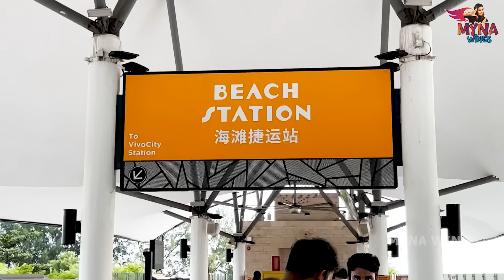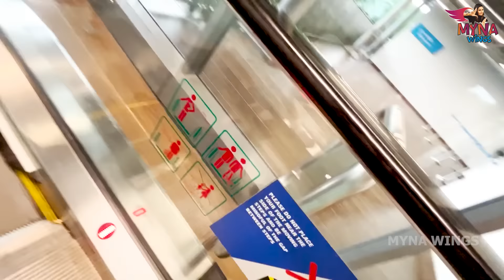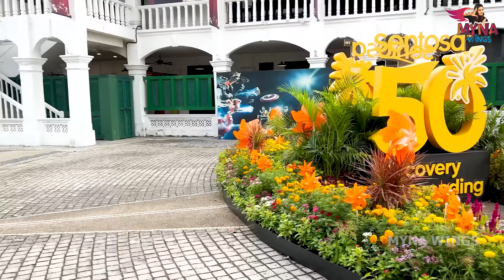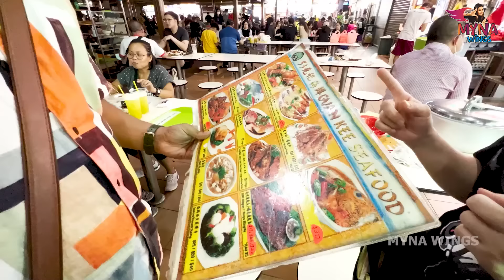Sea Aquarium போறோம் Fish-அ வறுத்து சாப்பிடுறோம் 😜| Dhruv Fish-கூட லாம் பேசுறான் | Myna Wings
Hey guys! We are excited to share our last day's memories in Singapore. The latest video brings our unique experiences in Singapore with family on the last day.

We explored the sea aquarium, ate yummy fried fish, had ultimate fun at Lego (toy shop) with Dhruv, and much more.

our exclusive Tye Dye Tshirts and win our giveaways from our